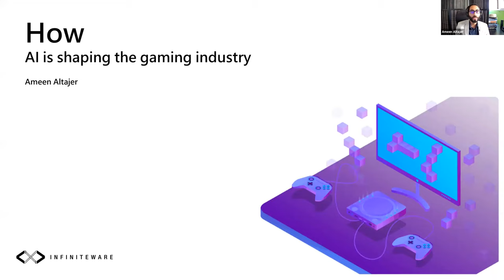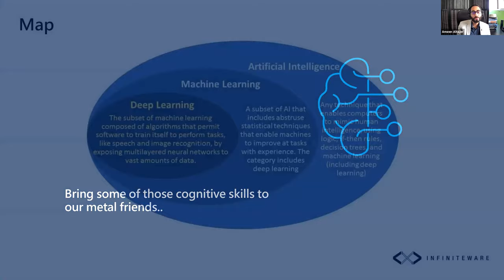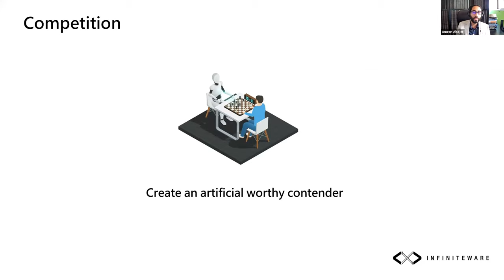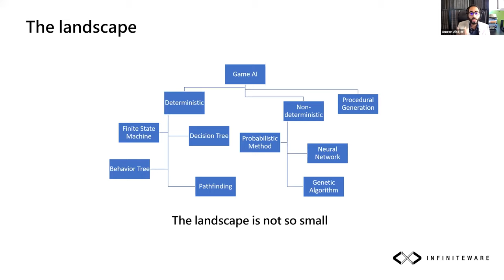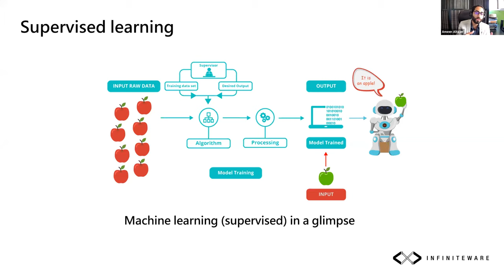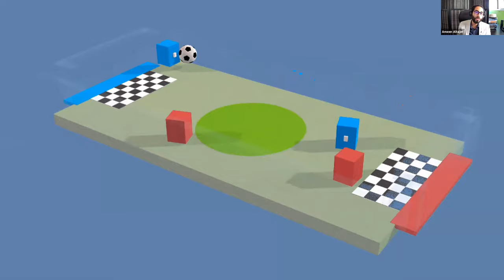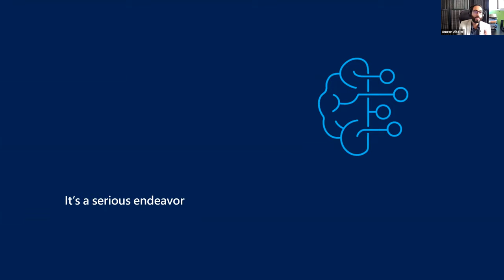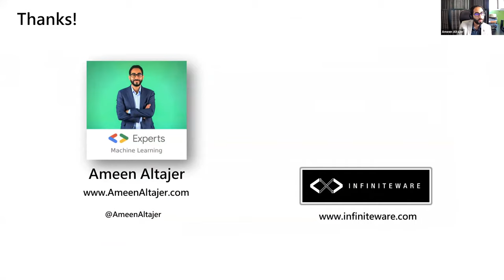AI For All | 7. How AI is Shaping The Gaming Industry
[ AI For All Virtual Conference ]

Session | How AI is Shaping The Gaming Industry

Speaker:
Ameen Altajer
CEO, INFINITEWARE

The AI for All Virtual Conference is brought to you by His Highness Shaikh Khalid bin Hamad Al Khalifa Initiatives, and is organised through a collaboration between Bahrain Polytechnic and the Bahrain Institute of Banking and Finance (BIBF).

The Conference aims to bring together AI industry experts, professionals and researchers to discuss and share knowledge about the exciting field of AI its different applications and how everyone can take advantage of its opportunities and overcome its challenges.